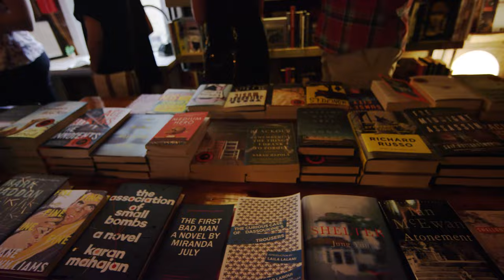Introducing CINESTATE (Watch In 4k) | Directed by Round III Media | Edited by Logan Hefflefinger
Cinestate is a Dallas-based entertainment company founded by award-winning film producer Dallas Sonnier (Bone Tomahawk, Bad Milo) and publisher Will Evans (Deep Vellum Publishing). Drawing on their expertise in the independent film and publishing industries, the duo created Cinestate - an organization that seeks to improve upon the status quo in three key ways: Cultivating mutually beneficial relationships with visionary creators who want to see their projects made faithfully and distributed widely; eliminating the arbitrary separation between mediums; and minimizing unnecessary production costs while fiercely protecting our creators' work. Cinestate believes a bold, authentic story can and will flourish in a book, Audiostate or film, as long as you have the right people in-house to guide the process. (We do.) If you would like to get more information about Cinestate or its current projects in film, books or audio, or follow us – @cinestatement